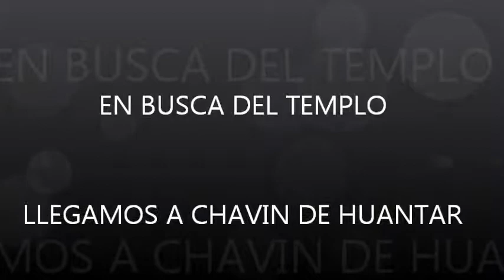CHAVIN DE HUANTAR 3